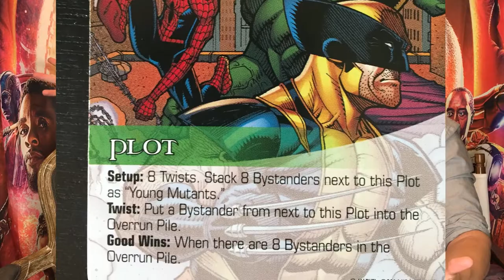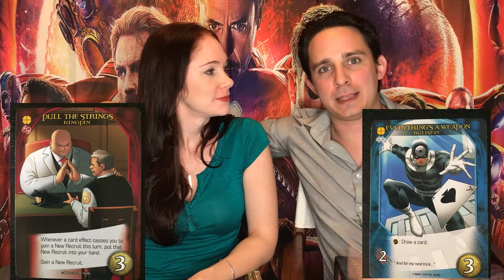Fun Marvel Board Game for Couples. Great Christmas Gift For Marvel Fans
As a couple we review a really fun Marvel board game called Legendary Villains. You get to play as your favorite villain characters to fight against your favorite Marvel Super Hero characters. It's a great game for couples, large groups or even solo!

- This is the Hero version base set which is cheaper than the Villains base set if you want to start with this one

So if you are a Marvel fan looking for a fun game to play, or for a great gift idea for a Marvel fan. Consider picking up this game. This is the base game. (There are two) and there are plenty of expansion packs for this game to keep it fresh.

This is one of the best couple board games out there if you love the Marvel Cinematic Universe like we do!

All images are copyright and trademark material of Marvel, Disney and Upper Deck.